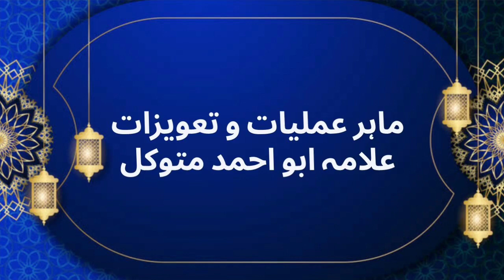Qatl E Aam | Zulam Inteha | Zakir Rahman Umarzai New program